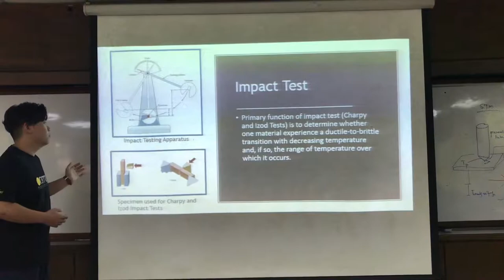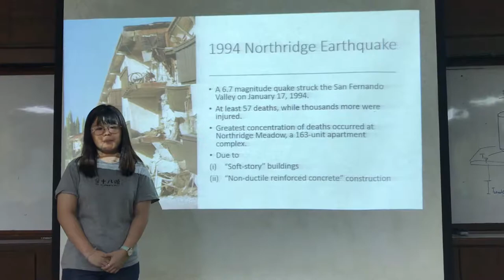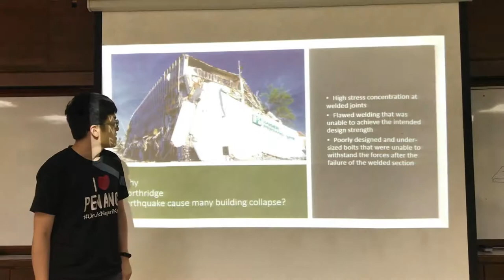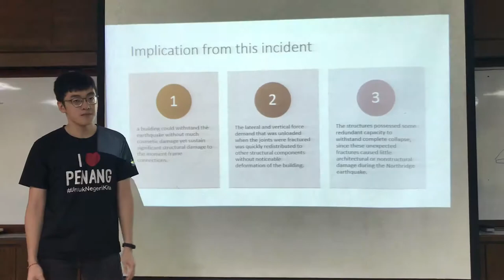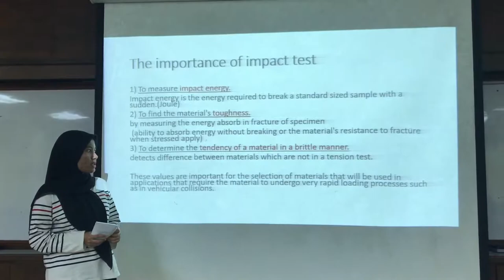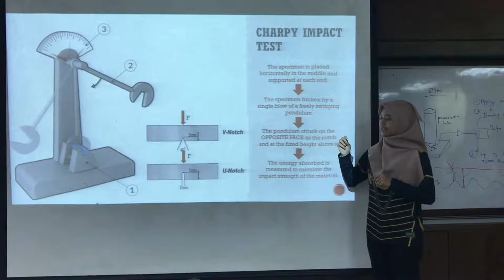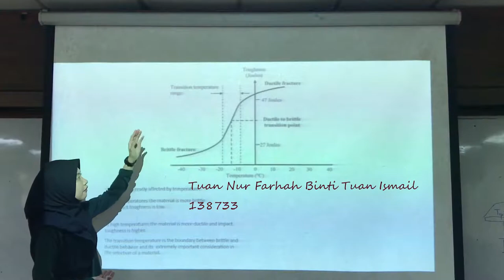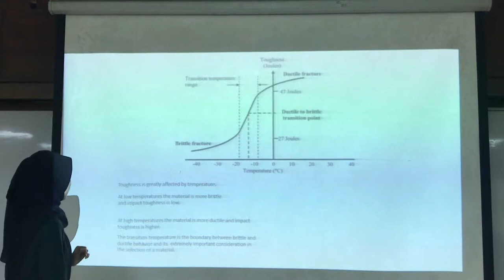Group 4 Impact Test 2019/2020